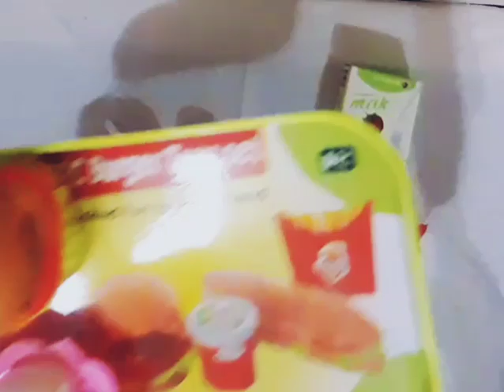Unboxing a toy bargar Set video food toy Set toy bargar Set # M.A.Varieties video.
Welcome to M.A.Varieties video channel. Unboxing a toy bargar Set & food toy set fun toys  for boys and girls. helps kids learn food words and learn how to put together. this toy set fun for kids.